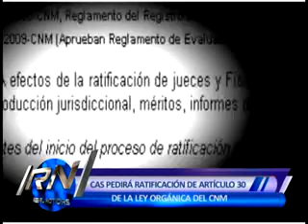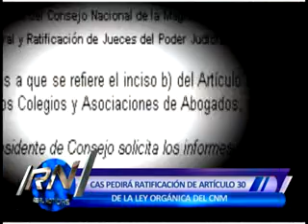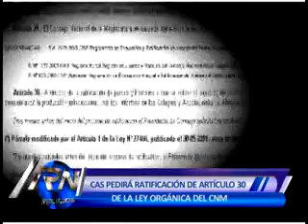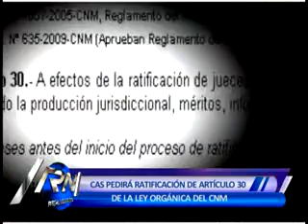CAS pedirá modificar artículo 30 de la ley Orgánica del CNM